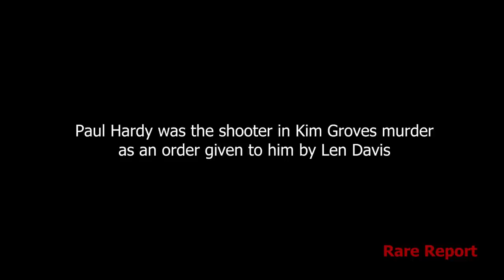Paul Hardy's Role as the Shooter, The Hardy Boyz, 9th Ward N.O.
Jasmine Groves and Pops Porter Pt.2